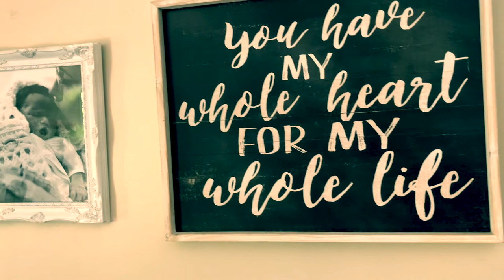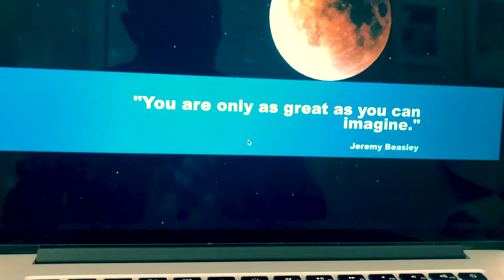The Brand of Jeremy Beasley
This is my Brand. I want you to know that I am passionate and dedicated. I have a big imagination which allows me to create from anything. click here for my work.